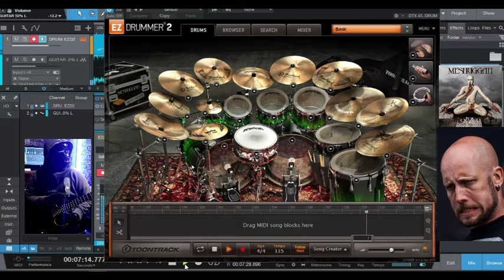Meshuggah Bleed Cover Drum EZDrummer 2 MetalHeads (Drum Only)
Meshuggah Bleed Cover Drum EZDrummer 2 MetalHeads